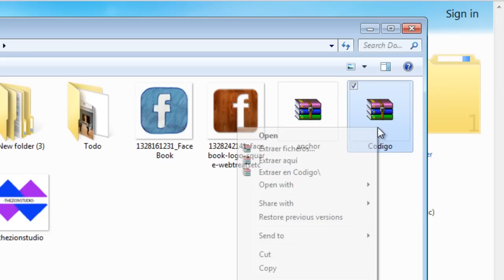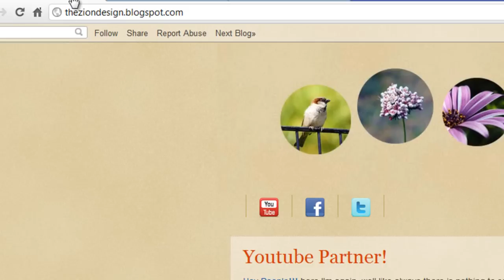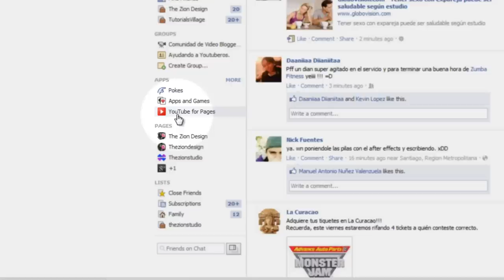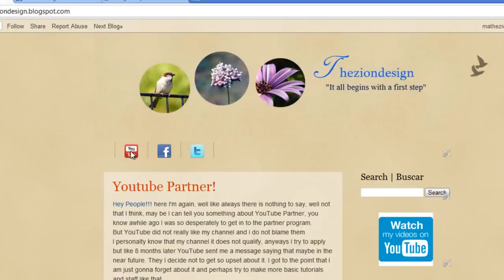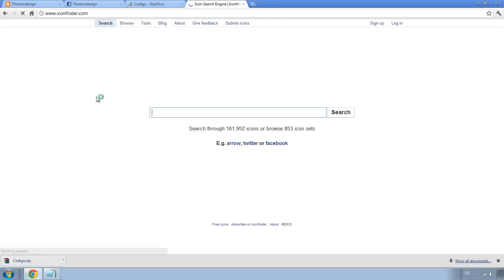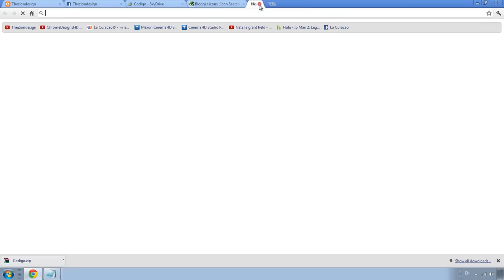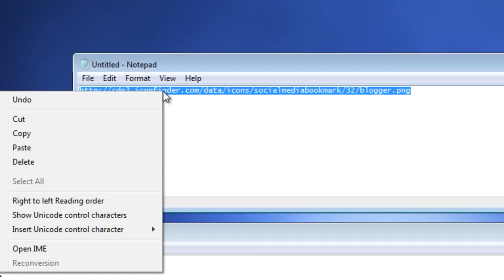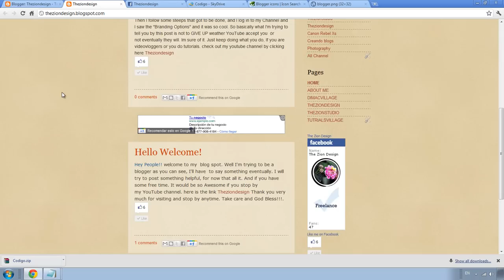Tutorial de Blogger - Poner Redes sociales en tu blog (Parte Final de la serie)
En este tutorial si tienes un poco de paciencia y ganas de aprender lograras hacer lo que explico aqui en este tutorial, pero si no, siempre puedes volver a replay y aprender lo bien... por sus comentarios y rates muy agradecido de ante
mano. y no olviden pasar al blog